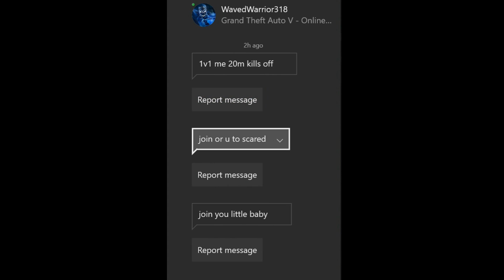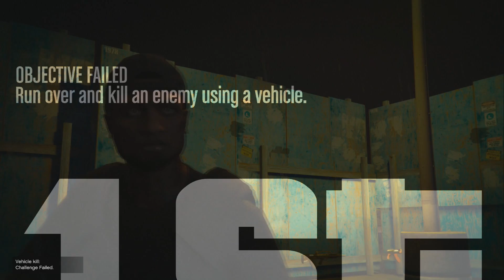GTA 5 Online | 1v1 or i'm scared!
Add me on Xbox : Rek 301